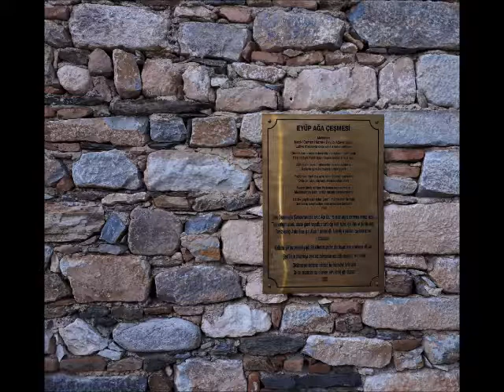Afrodisias Eyüp Ağa Çeşmesi-Karacasu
Bu yeni düzenlemeye göre, yeni teşkilatta en büyük askeri birim müşirlik olarak adlandırıldı. Yönetimine müşir adı verilen askerler atandı. Bunun bir alt birimi olan ve sancağa karşılık gelen ferikliklerin başında da ferik rütbeli askerler bulunmaktaydı. Bu yeni teşkilatlanma ile eski büyük eyaletler tamamen parçalanmış ve farklı eyaletlerdeki sancaklar, başka müşirliklere bağlanmıştır. Örneğin Akdeniz adaları eyaletindeki Kocaeli sancağı, Hüdavendigar müşirliğine bağlanırken Sığla sancağı da Aydın müşirliğine dahil edilmiştir. Bundan sonra şehir yönetiminden birinci derecede sorumlu olan valilere müşir unvanı verilmiş; müşirler eyalet sınırları içerisinde bütün iltizam ve mukataaların yönetimini üzerine almışlar ve ayrıca güvenlik meseleleriyle de ilgilenmek zorunda kalmışlardır. Bu yeni mülki düzende askeri husus başta olmak üzere idari ve mali görevler birleştirilmiştir. Daha önce de belirttiğimiz gibi; Aydın, Saruhan, Sığla ve Menteşe sancakları “Aydın Redif Müşirliği” adı altında birleştirilip Aydın muhassılı Yakup Paşa’nın yönetimine verilmişti. Böylece 1836 yılına kadar sancak merkezi olan şehir, bu tarihte Aydın eyaletinin merkezi haline gelmiştir. Aydın eyaletinin ilk valisi                                                Karaosmanoğlu Yakup Paşa’dır. Eyalete atanmasına dair fermanda şu ifadeler yer almıştır: “Aydın eyaleti redif askeri mansıbıyla rütbe-i celilesi nizamıyla Aydın, Saruhan Sığla ve Menteşe sancakları berveç-i muhassıllık Yakup Paşa’ya tevcih edilmiştir”Bilindiği gibi Karaosmanoğlu Yakup Paşa, Mısır ordusunun Anadolu’yu terk etmesinden sonra Aydın muhassıllığına tayin edilmişti. 1836 yılına gelindiğinde ise Aydın’ın yeni idari yapılanmada eyalet merkezî konumuna gelmesiyle Yakup Paşa, vezirlik rütbesi ile Aydın eyaleti müşirliğine getirilmiştir. Tayin emrinin Güzelhisar mahkemesinde Kadı Ali Eşref tarafından okunmasıyla Aydın halkı ilk valisiyle tanışmış oluyordu. Bu tarihten sonra Aydın’a “eyalet-i Aydın”, valilerine de “eyalet-i Aydın müşiri” unvanı verildi. Böylece Anadolu eyaletine bağlı Aydın sancağı, eyaletin ortadan kalkmasıyla Aydın Saruhan, Sığla ve Menteşe sancaklarının içinde yer aldığı Aydın eyaletinin merkezi konumuna gelmiş oluyordu.

 Başlangıçta Yakup Paşa’nın, daha çok askeri karakterli bir teşkilatın başında olduğu anlaşılmaktadır. Bu paralelde Yakup Paşa’nın Aydın eyaleti müşirliği sırasında adı geçen bu dört sancaktan topladığı askerlerin yazımında titiz davrandığı tespit edilmiştir. Örneğin;  H. 29 Z 1252 (M. 5 Nisan 1837) tarihli bir belgeye göre Yakup Paşa, Aydın ve Sığla sancaklarına giderek redif askerleri için zabitanlarını bizzat kendi seçmiştir206 ve çok kısa bir süre içerisinde Aydın, Saruhan, Sığla ve Menteşe sancaklarından oluşturulan redif askerlerinin sayımı tamamlanmıştır.  Yakup Paşa Aydın’ın yönetiminden sorumlu olduğu kadar, maliyesiyle de ilgilenmek zorundaydı. Bu nedenle, Aydın müşiri Yakup Paşa ile Saruhan mütesellimi Eyüp Ağa devlet hazinesinin zarar görmesini engellemek amacıyla Aydın ve Saruhan sancaklarındaki vergilerin kısa sürede toplatılıp merkezî hazineye                                                gönderilmesi için muhassıl olarak atanmışlardı. Yakup Paşa döneminde Aydın’da valilere ait sarayın kethüda dairesinin yapımı gündeme gelmiş, daire için gerekli olan para ise Aydın halkından karşılanmıştır. Yakup Paşa müşirliği döneminde askeri ve mali sorunlarında dışında bir belediye başkanı gibi Aydın halkının su ihtiyacının karşılanması için suyollarını tamir ettirip çeşmeler yaptırmıştır. Yakup Paşa Kuyucak’a Kayran deresinden su kemerleri ve suyolları ile su getirtmiştir. Bu getirttiği suyu; inşa ettiği maskem ile yine banisi olduğu çeşmelere dağıtarak Kuyucak halkının su ihtiyacını ortadan kaldırmıştır. Yakup Paşa’nın Kuyucak’da yaptırmış olduğu bu çeşmeler; maskem, suyolları ve kemerleri ile bir bütünlük arz etmektedir. 1970’lere kadar kullanılan maskem Osmanlı devrinden günümüze kalan bu türde Aydın ilindeki tek yapıdır209. Yakup Paşa iyi bir devlet adamı olmasının yanı sıra İstanbul, Aydın ve Kuyucak’da birçok eser yaptırmıştır. İstanbul’da Dülger-zade Camiini inşa ettirmiştir. Aydın çarşısında kendi adıyla anılan Yakup Paşa hanı ile Ramazan Paşa mahallesinde yaptırdığı yahudihanesi günümüze ulaşamayan eserlerindendir. Yakup Paşa’nın Aydın müşirliği kısa sürmüş, merkezî yönetim redif askeri birliklerinin yönetiminde yeteri kadar başarılı olmadıkları gerekçesiyle Yakup Paşa ve Eyüp Ağa’yı görevlerinden almıştır.